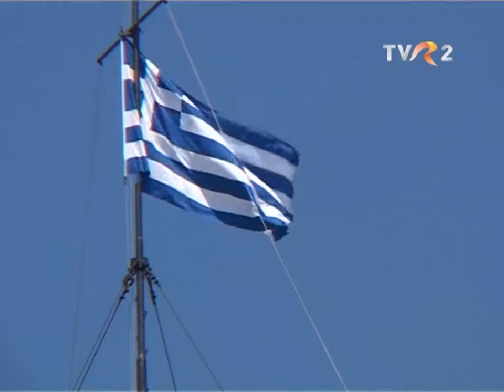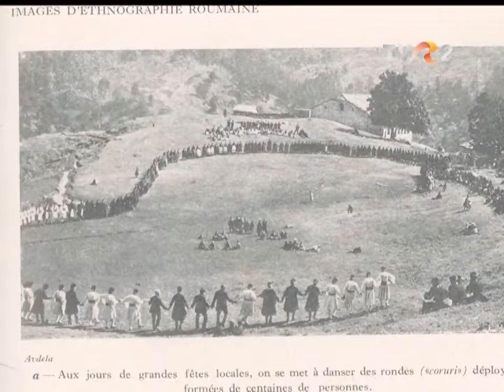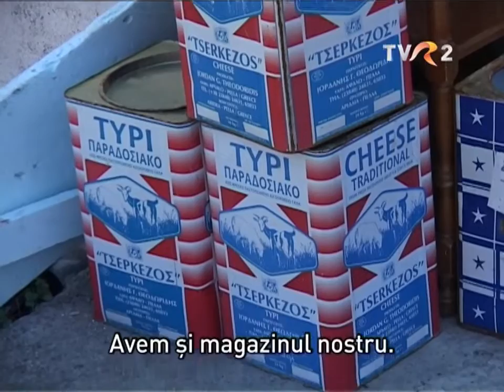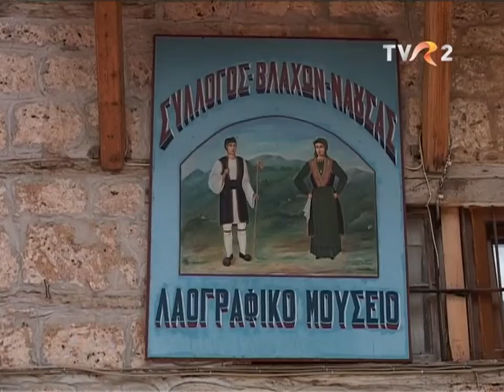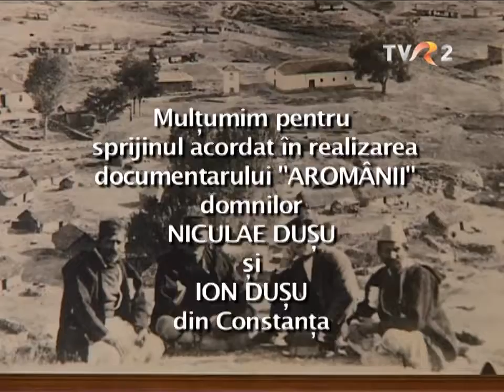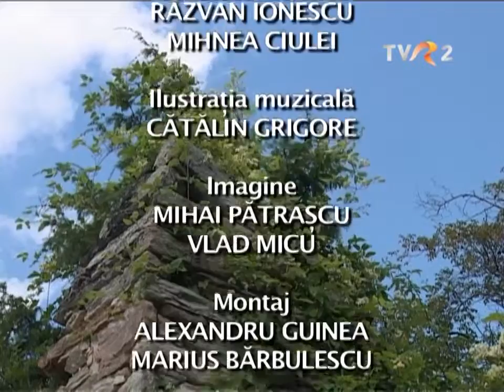Aromânii: Grecia - prima parte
Episodul 6 din seria documentară Aromânii, realizată de Maria Cica, difuzat în anul 2010 la TVR2.

Grecia este ţara unde trăiesc cei mai mulţi aromâni. Macedonia, Tesalia şi Epir sunt cele trei mari provincii greceşti unde aromânii trăiesc de veacuri, locurile lor de baştină. Chiar şi astăzi în Grecia există aşezări locuite exclusiv de aromâni. Mai toate oraşele în care trăiesc ei au şi nume aromâneşti, pe lângă cele oficiale, greceşti. În Grecia, poate mai mult decât oriunde în altă parte, aromânii își păstrează tradiţiile strămoşeşti.